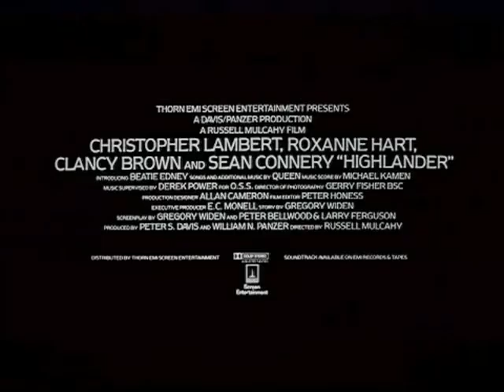Highlander (1986) [Trailer]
Highlander (1986) is the movie that we associate at the wallpaper of the day, that you can download it